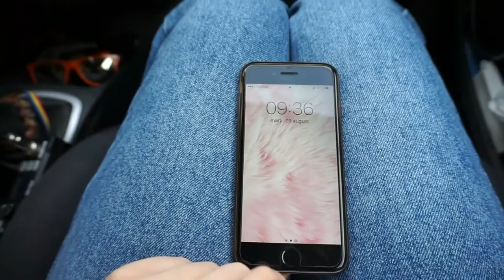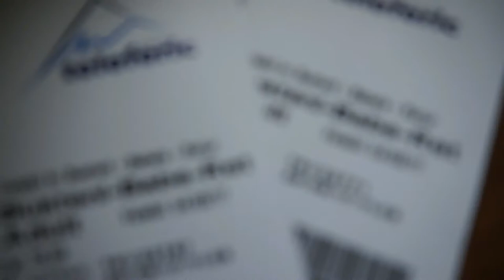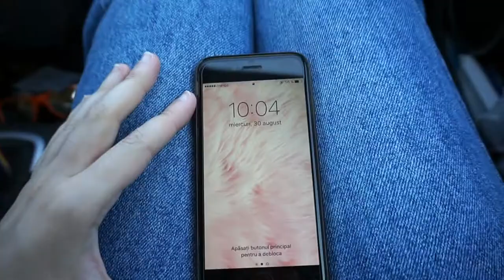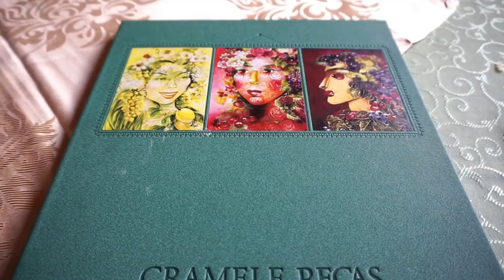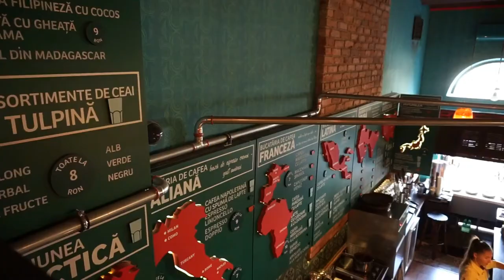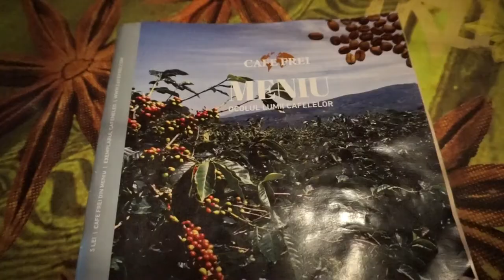Vlog de Vacanta | Brasov-Transfagarasan-Piatra Fantanele | Alexandra Minghel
Motivul absentei il puteti afla in acest clip.Am fost intr-o mini vacanta
 si v-am luat si pe voi cu mine.Traseul nostru a fost Brasov-Transfagarasan-Sighisoara (unde din pacate doar am dormit) -Piatra Fantanele (un loc superb!!)
Sper sa va placa clipul!